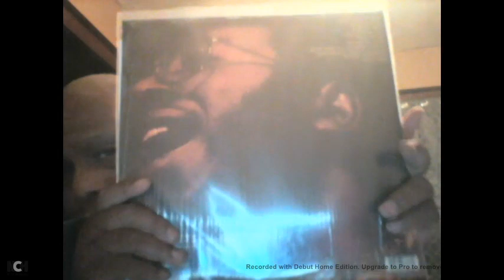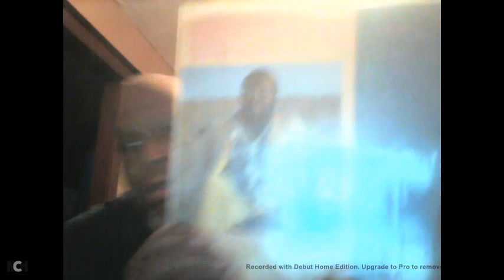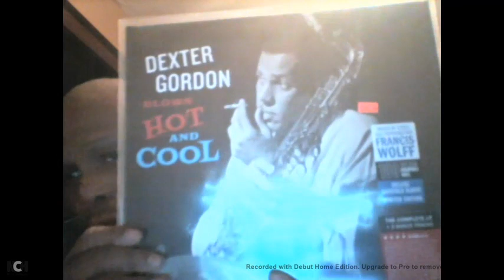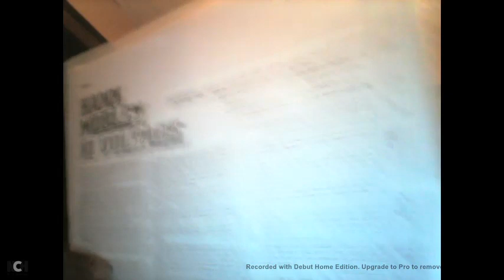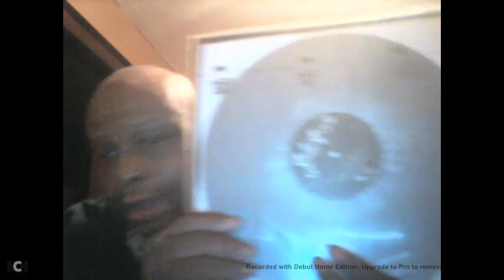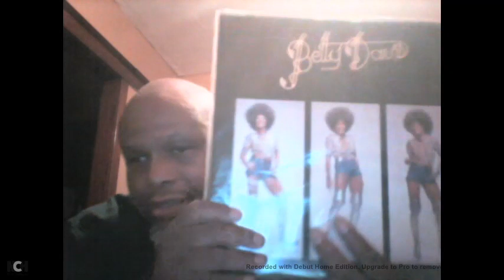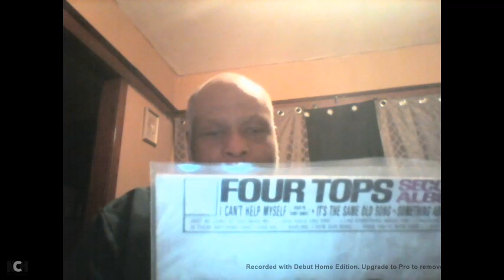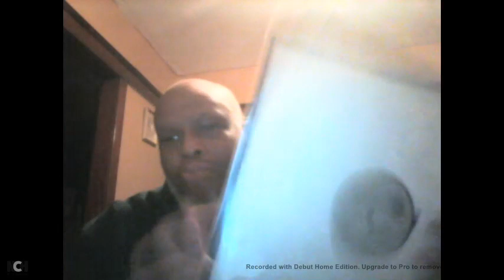Recent Vinyl Finds 9 23 23 Part 1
September is NATIONAL SUICIDE PREVENTION MONTH.
CALL 988 if you need to!

Kev